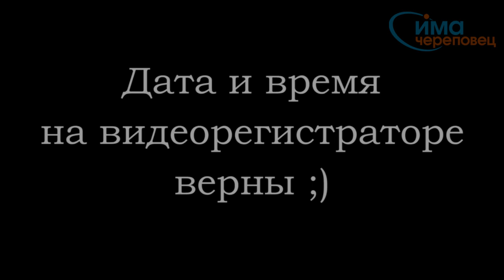10.11.2015 Эксперимент с новой развязкой на Раахе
Что изменилось с пуском новой развязки на Раахе, — эксперимент cherinfo.ru.